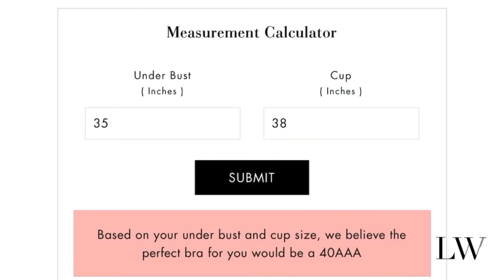How to measure your bra size with Little Women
Take a look at this handy little animation that will help you to measure your bra size and get the perfect bra.